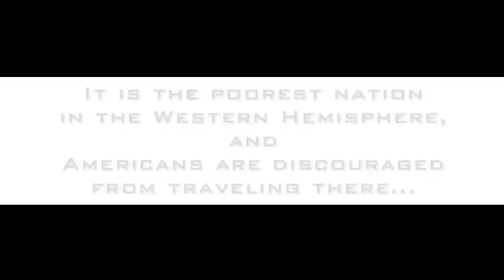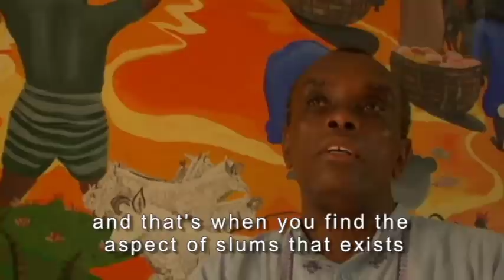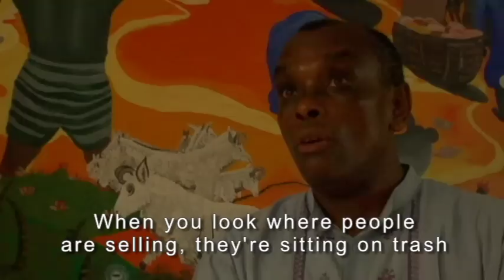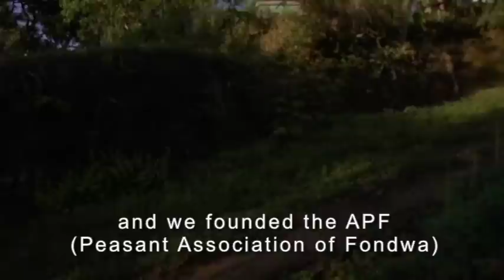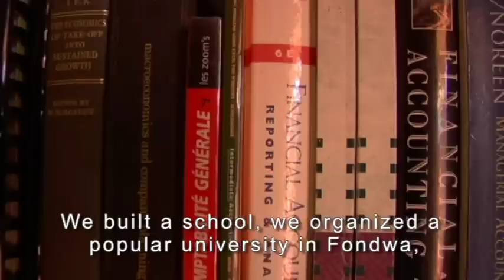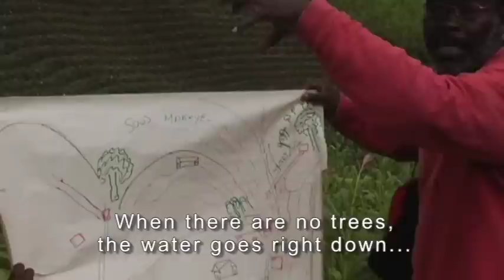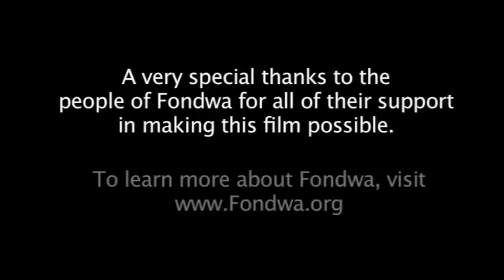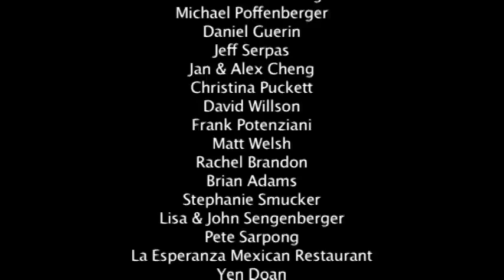Haiti Documentary: "The Road to Fondwa." (Haiti movie)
The Road to Fondwa tells the powerful story of a rural Haitian community poised to change the future of Haiti one University student at a time.

When Haiti is not forgotten or ignored, it is seen through a tinted lens. The small, impoverished nation shares an island with the Dominican Republic just 500 miles from the shores of Miami. It is Haiti's proximity that brings it into our national conscience in short, periodic bursts. When a dictator is overthrown, a group of 'boat people' is lost at sea, or a coup is staged, it gets our attention. Reporters rush to the scene, horrific tales are told, and we feel sympathy... or is it pity? And then, as quickly as the news cycle churns, the moment disappears.

From the very beginning of the film, it is clear that The Road to Fondwa does not follow this pattern. The first interview introduces Sandelwi, a farmer and a mystic, who is riding on top of a bus that is speeding around the treacherous curves of the mountainous road to Port-au-Prince, mindless of the precipitous drop to the valley below. 'When you're in Haiti, I consider you Haitian,' he says. 'It's up to us, we have to put our heads together to do development.'

From that point on, there is no turning back. It becomes evident that The Road to Fondwa is not a one-way street, but rather a conduit between two very different, yet intricately connected nations.